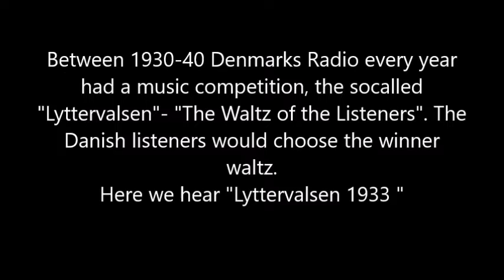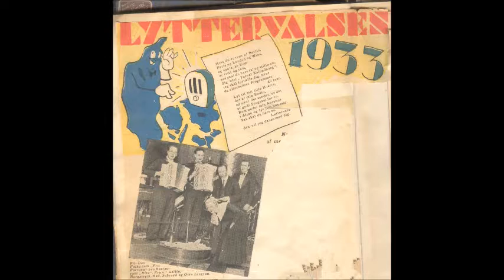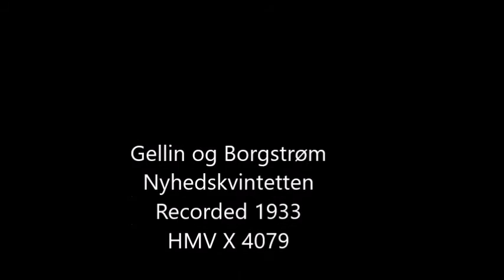Lyttervalsen 1933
Lyttervalsen
(Børge Bøhling Peterson) Winner of the Danish Radio "Waltz of the year" competition.
Performed by Gellin og Borgstrøm